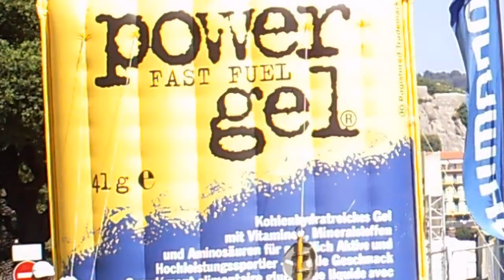IRON MAN 2011 - Nice France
IRONMAN 2011 - Sport C02-free Nice France
June-26 .Rawfilm meet cool people ...